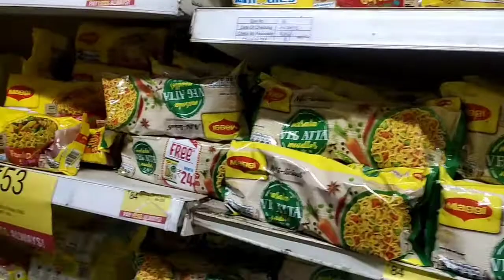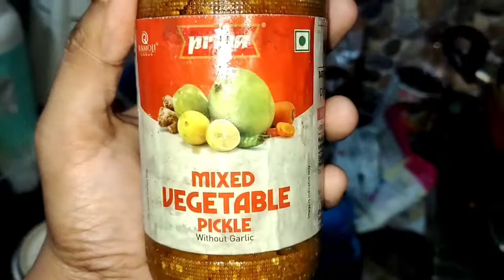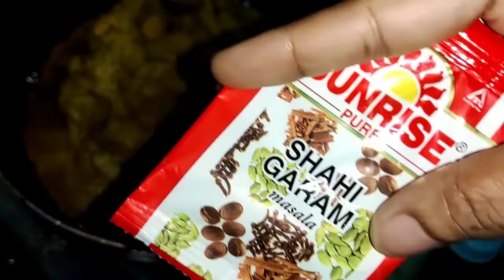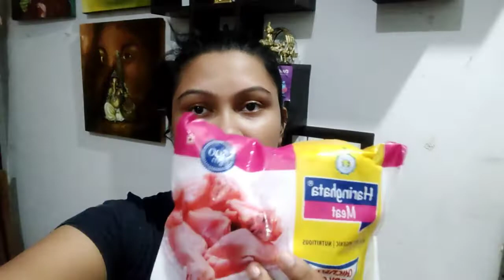Winter collection from Vishal mega Mart//বাড়িতে ৫ মিনিটে আচারী চিকেন রেসিপি।।bengalivlog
welcome to @bangalianabangaliana9578
this video is about our winter collection from Vishal mega Mart and Acharya chicken recipe in 5 minutes